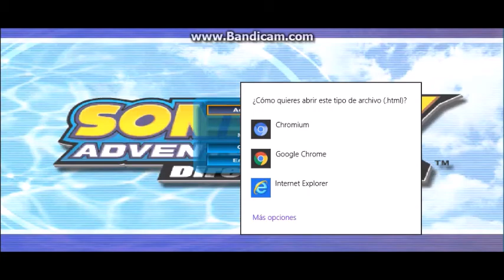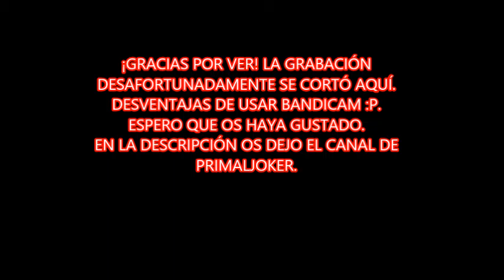JUGANDO SONIC ADVENTURE DX (CON PRIMALJOKER365)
Hoy veremos un gameplay de Sonic Adventure DX. Sólo que no lo juego yo, sino PrimalJoker365.